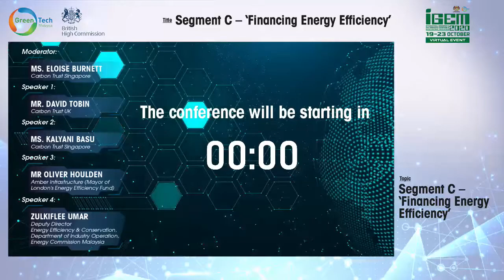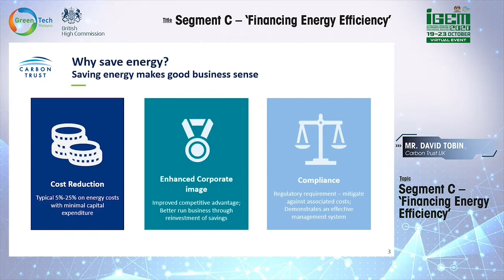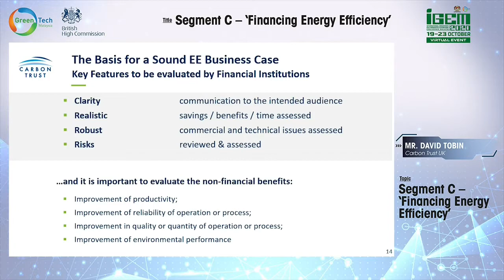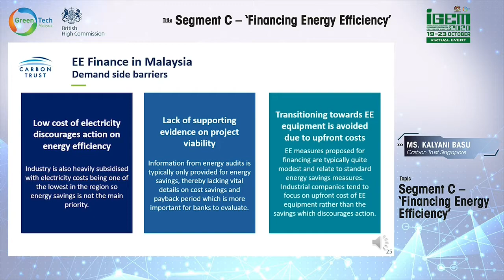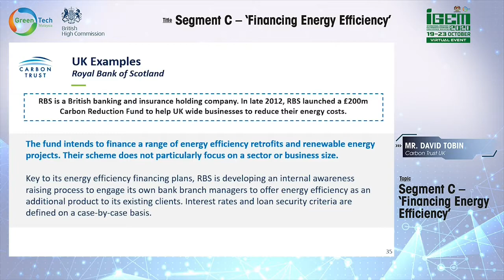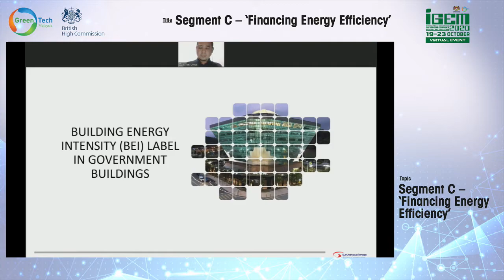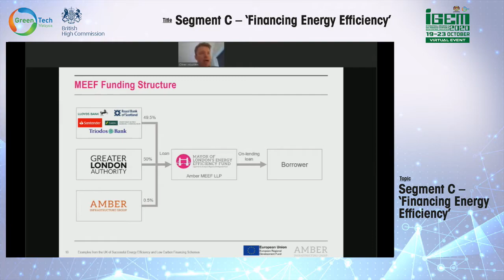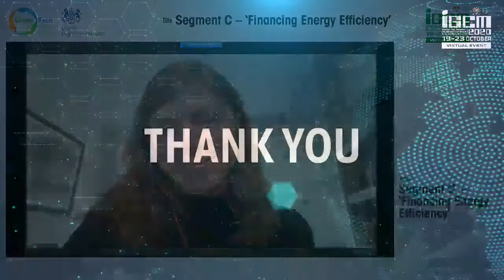MGTC - Segment C – ‘Financing Energy Efficiency’